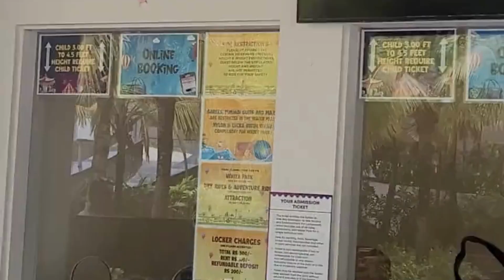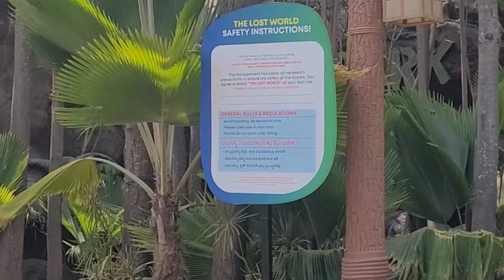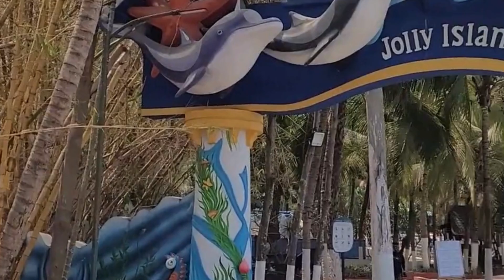JOLLYWOOD ADVENTURE - MINI UNIVERSAL STUDIO OF INDIA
This studio is situated in bidadi near to banglore city , from bangalore u can catch either bus or train to bidadi.